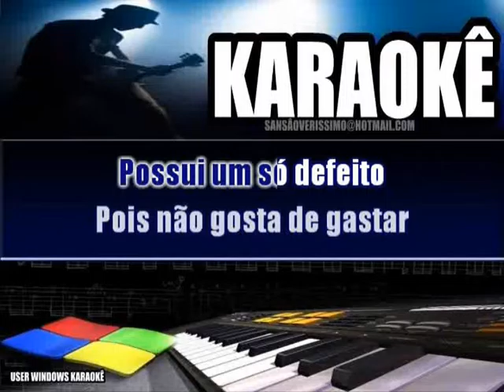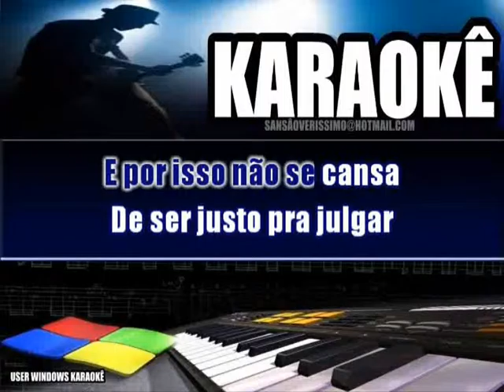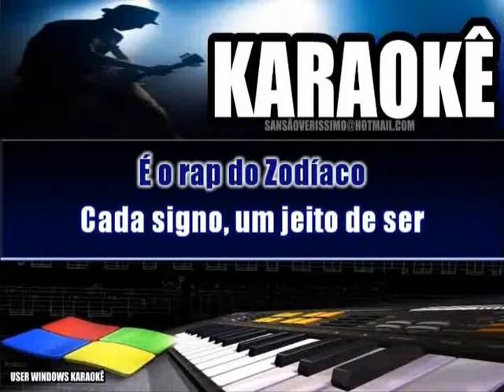Karaokê Rap Do Zodiaco -Cavaleiros Do Zodiaco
Esse Foi muito Ruim Para Sincronizar